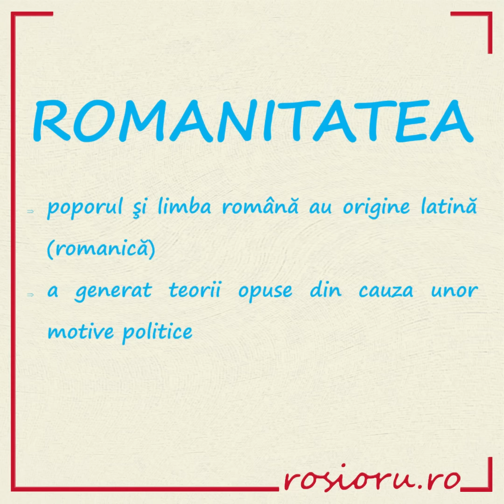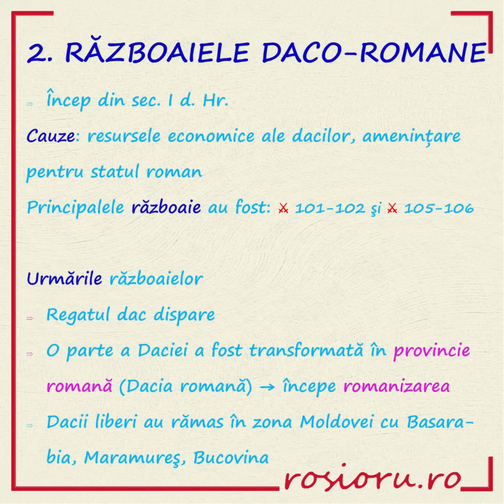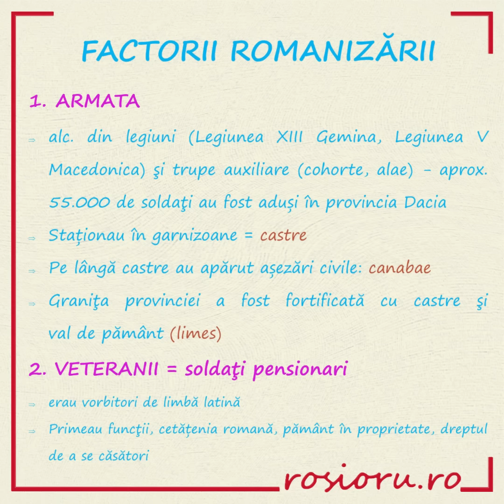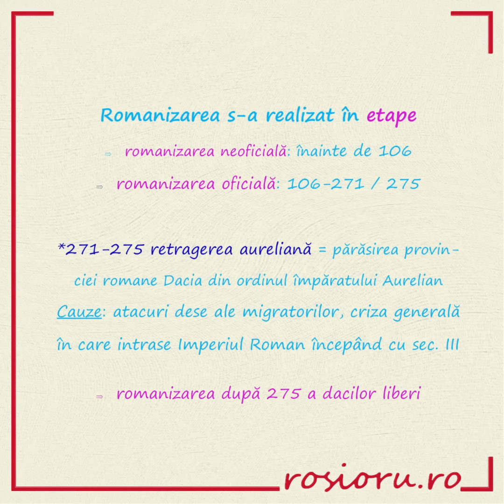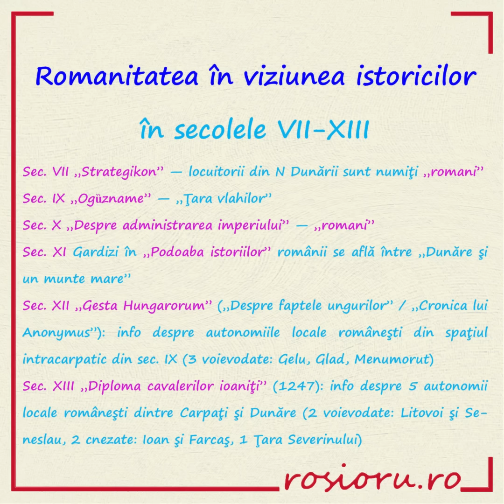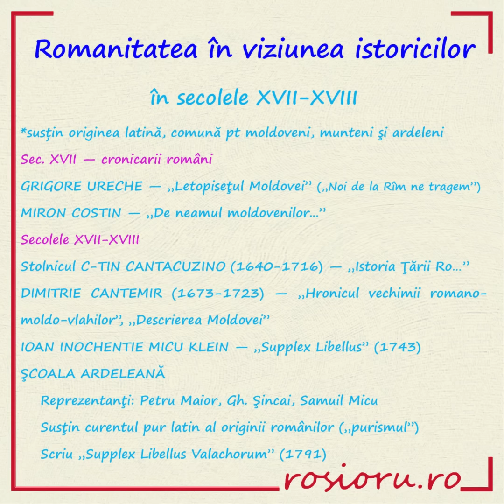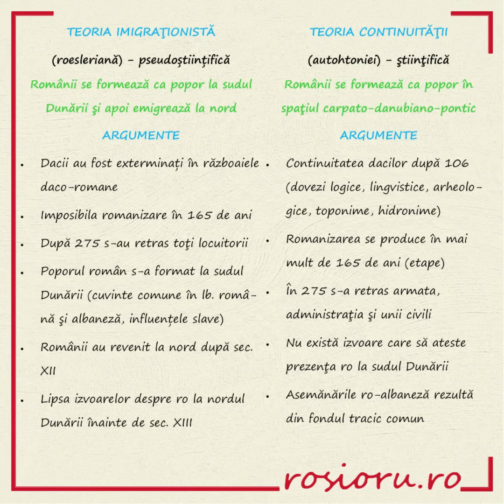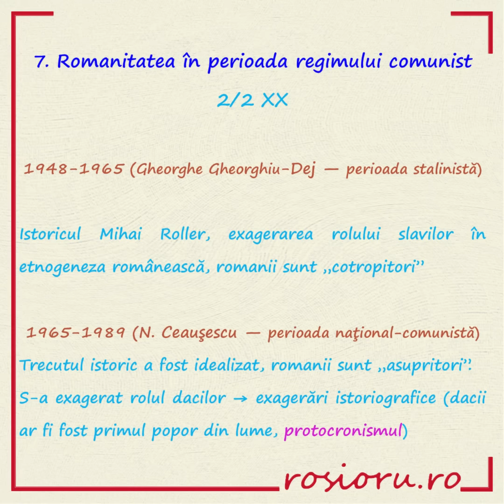1. BAC ISTORIE: Romanitatea românilor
Tema „Romanitatea românilor în viziunea istoricilor”.

0:00 Intro
00:27 Prezentarea structurii filmului
00:40 Traci, geto-daci şi războaiele daco-romane
04:26 Romanizare, factori, retragerea aureliană, urmări
13:18 Etnogeneza românească
14:08 Izvoare istorice sec. VII-XIII
17:54 Izvoare istorice sec. XIV-XVI
19:39 Izvoare istorice sec. XVII-XVIII
21:06 Izvoare istorice sec. XVIII-XIX
22:00 Teoria imigraţionistă vs teoria continuităţii
27:41 Romanitatea în secolul XX
29:15 Outro

Conţinuturi şi lectură: Mirela ROŞIORU
Editare audio-video: Mădălin ROŞIORU